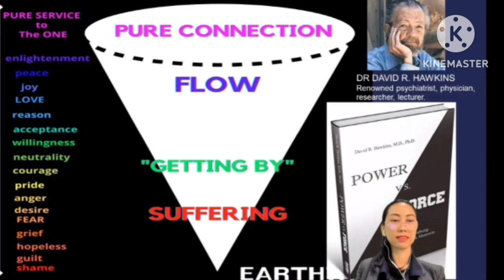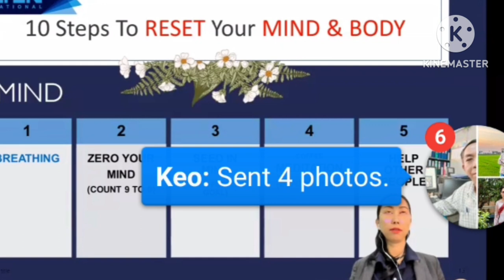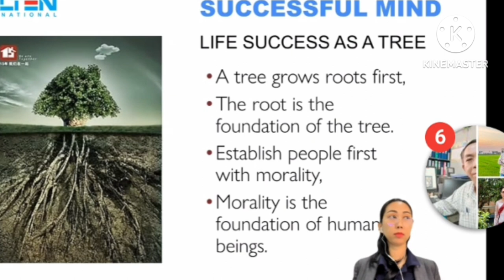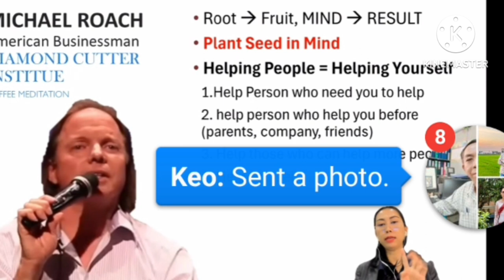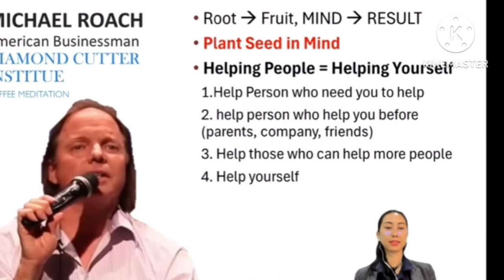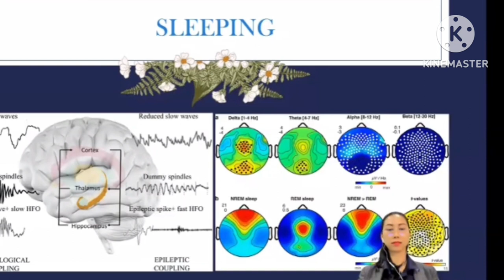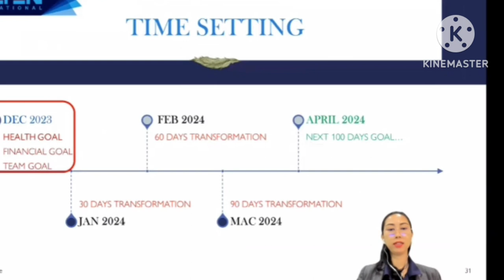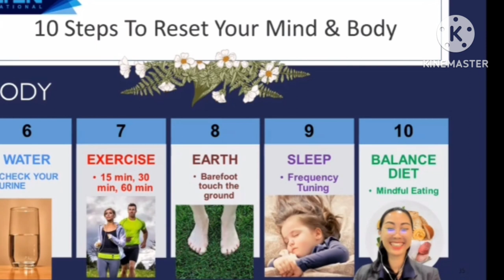To Reset YourMind and Body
Step to reset your mind
 and body.